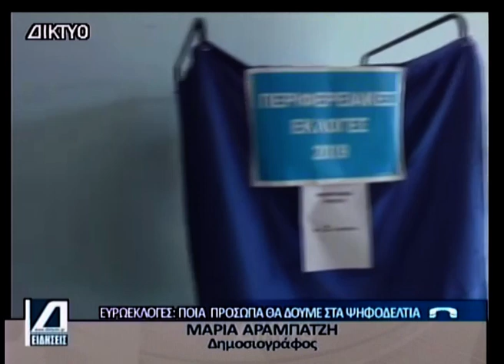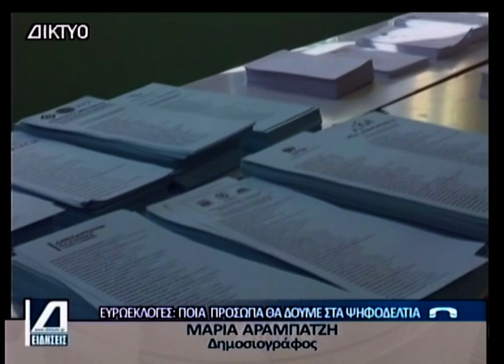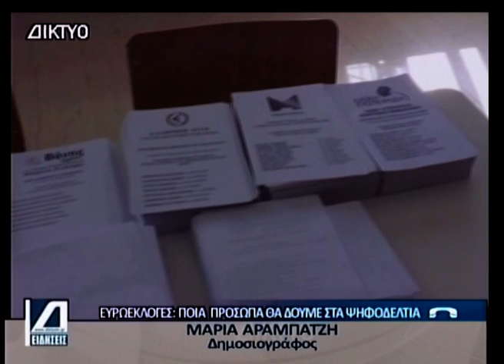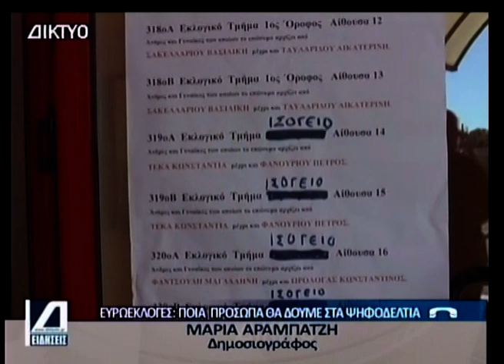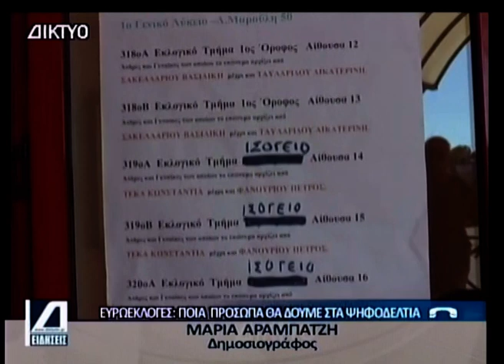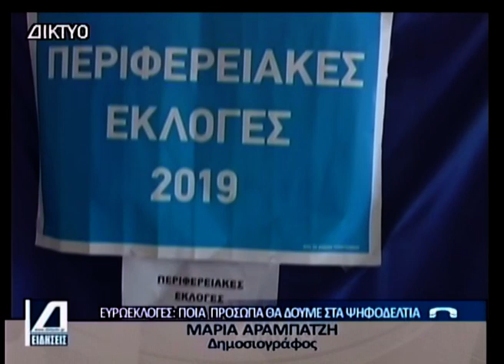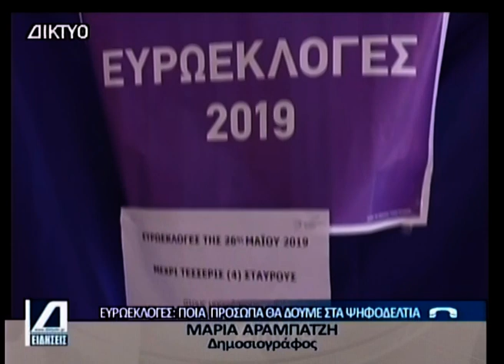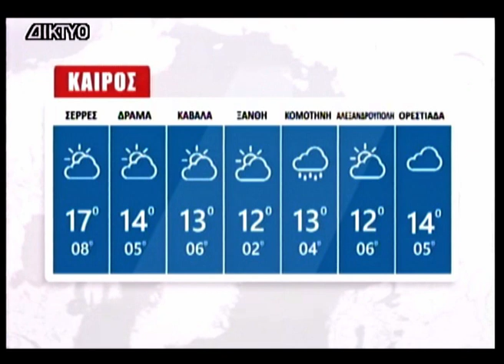Κεντρικό Δελτίο 15 03 2024